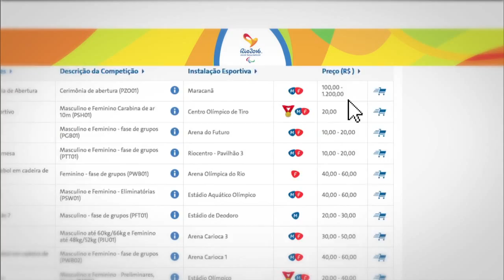Ingressos dos Jogos Paralímpicos do Rio de Janeiro já começaram a ser vendidos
NBR NOTÍCIAS – 08.12.15: Vendas de ingressos para os Jogos Paralímpicos do Rio de Janeiro iniciaram na manhã desta terça-feira (08) e estão sendo vendidos no site oficial dos jogos. As entradas irão custar a partir de R$10 reais, e foram disponibilizados cerca de 2 milhões e 500 mil de ingressos para todas as 22 modalidades. A competição será realizada entre os dia 07 e 18 de setembro de 2016.